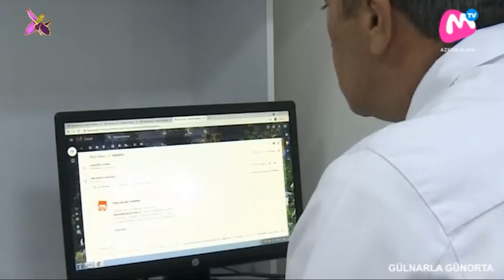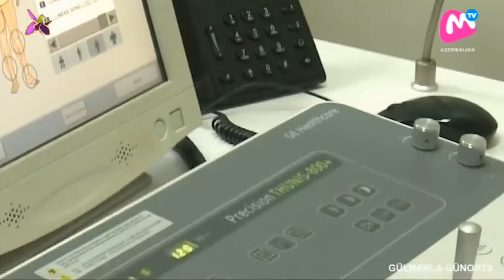Gülnarla Günorta (MTV-də) - Süd vəzi Xərçəngi və Müasir Metodlar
Gülnarla Günorta verilişinin vaxt ardıcıllığıı :

00:00:00 - Salamlaşma
00:06:25 - Sosial Marifləndirici vaxt:

Gülnarla Günorta layihəsi hər həftə gündəlik olaraq MTV kanalında yayımlanan sosial marifləndirici və eyni zamanda əyləncəli xarakter daşıyan bir proqramdı. Verilişdə siz gün ərzində fərqli peşə sahibi olan şəxslərlə yaxından tanış ola bilər və eyni zamanda gənc ifaçılarımızı tanıyıb musiqilərindən zövq ala biləcərsiz. Veriliş Hər gün canlı olaraq saat 15:00 dan 17:00 a kimi canlı olaraq MTV Azərbaycan kanalında yayımlanmaqdadır. Layihənin Rəhbəri Gülnar Səhliyarlıdır.

Gülnarla Günorta layihəsinin bütün müəllif hüquqları qorunur. Verlişin görüntülərini digər kanallarda paylaşmaq olmaz və paylaşıldığı halda kanalınıza şikayət gələcəyi zəruridir.